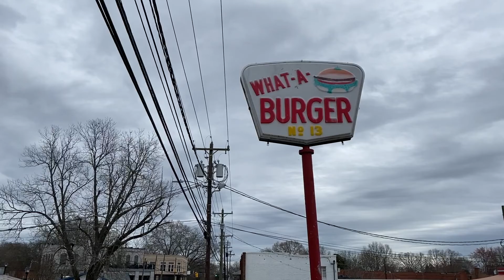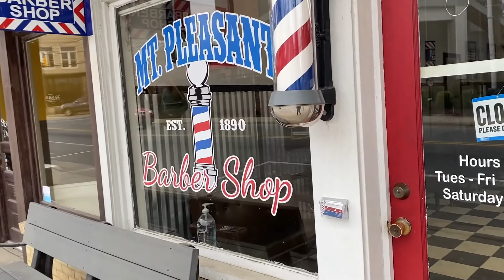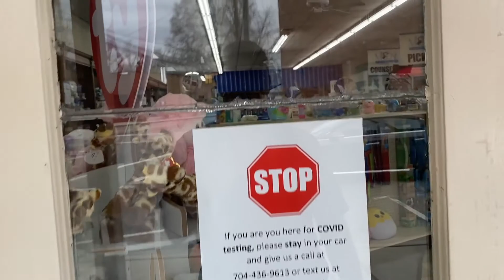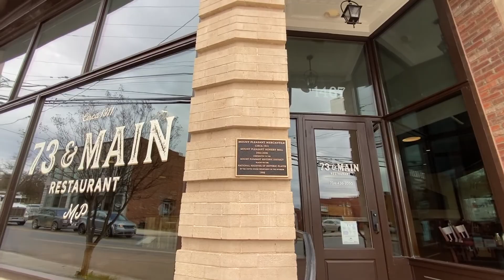I'm visiting every town in NC - Mount Pleasant, North Carolina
No snap music, long intros, or drone montages. The real world with no filter, the good, the bad, the ugly.

A virtual walk & talk of Mount Pleasant, NC.

North Carolina Towns

Or throw a few coins in my tip jar.